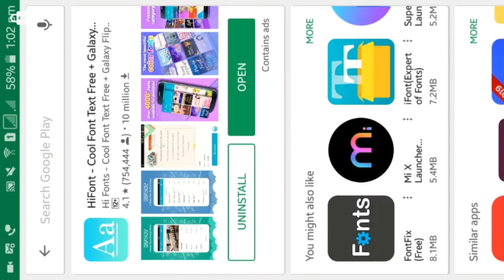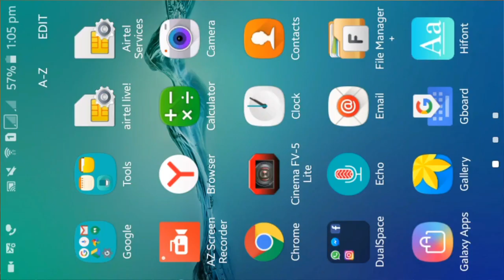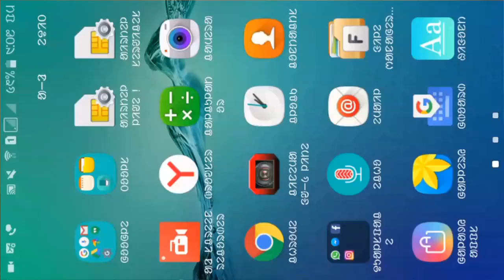How To Install OLL_CHIKI font Your Android Smartphone ||Santali Oll Chiki Tips